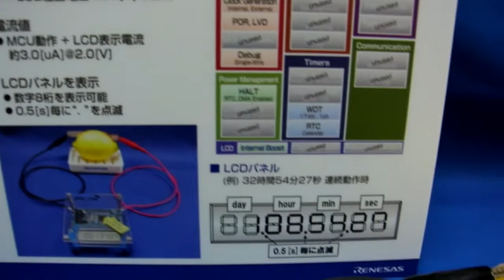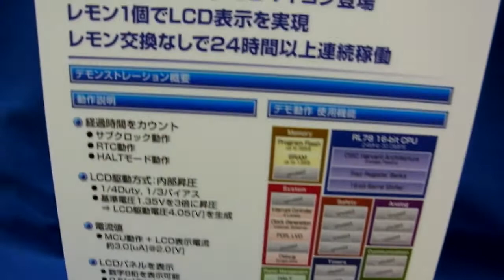実証！レモン電池でも動くルネサス超低消費電力RL78/L12マイコン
ルネサスの超低消費電力マイコンRL78/L12は、高効率を追求したマイコンです。
ここでは超低消費電力の実証として、レモン電池で動作するところをご紹介します。
（こちらは音声なしのビデオです）
RL78/L12について詳しくは、下記の製品ページをご覧下さい。